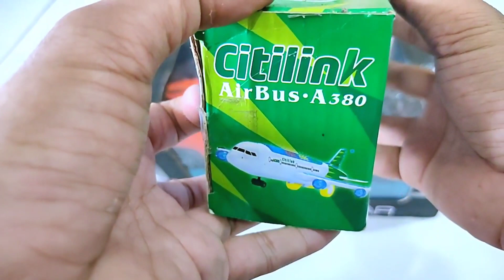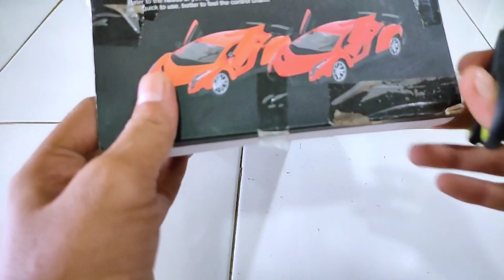Unboxing Rc Racing Cars Remote Controller And Airbus A330 | Rc Car's Unboxing Test Review